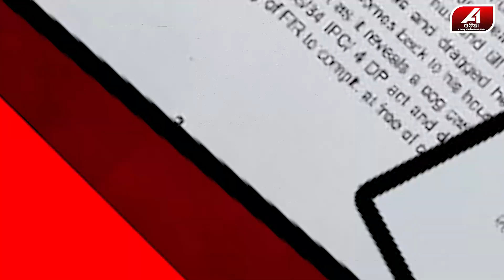ମତେ ଘରୁ ବାହାର କରିଦେଇ ମୋ ସଉତୁଣୀ ସହିତ ଶୋଉଛି ସ୍ୱାମୀ | MARITAL AFFAIR | @A1odia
A1 ODIA | ODISHA NEWS | ODIA NEWS | ANGUL NEWS |

🔆MORE UDATE🔆